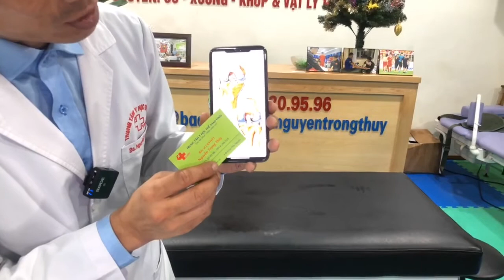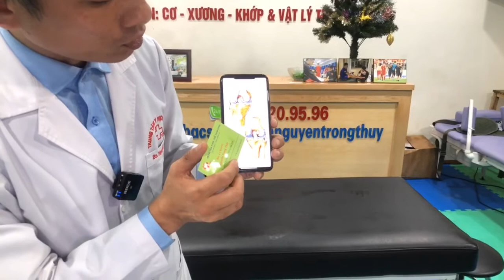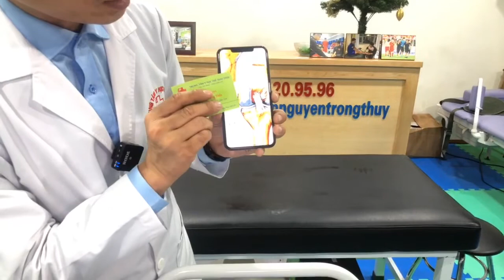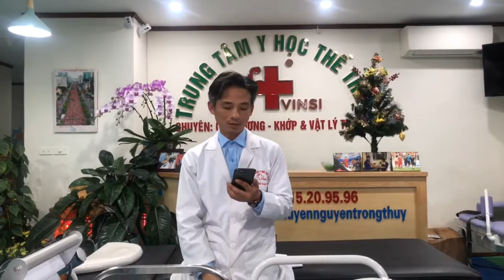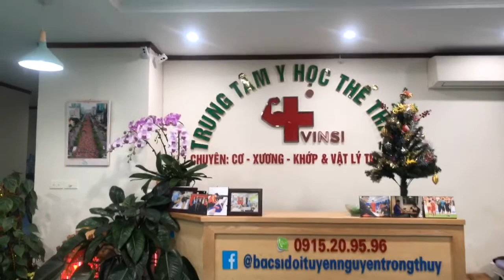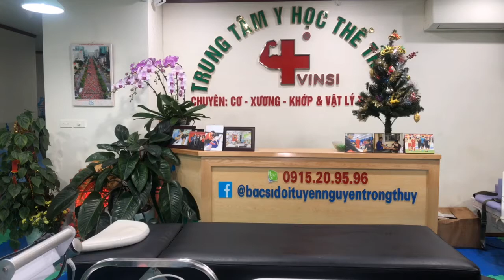Chấn thương RÁCH SỤN CHÊM ĐẦU GỐI CÓ ĐÁ BÓNG ĐƯỢC KHÔNG? | Bác sĩ Thể thao Nguyễn Trọng Thuỷ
Bạn có thể chơi bóng đá với một chiếc sụn chêm đầu gối bị rách không?!?
Sụn chêm không cố định, nó là lớp đệm cho đầu gối của bạn và nó di chuyển theo nhiều hướng. Nó bảo vệ đầu gối của bạn trong các môn thể thao như bóng đá, khi bạn tiến lên, lùi lại, di chuyển ngang và trên một đường chéo. Nhưng khi bạn bị chấn thương đâù gối mà bị xé rách sụn, bạn sẽ mất lớp đệm này. Bạn có thể chơi bóng đá khi bị rách sụn khớp, nhưng làm như vậy sẽ khiến bạn có nguy cơ bị chấn thương cao hơn.
Chơi thể thao khi đang bị chấn thương
Bạn có thể chơi thể thao khi vẫn đang bị chấn thương sụn chêm đầu gối. Chẳng hạn, Tennessee Titans chạy trở lại Chris Johnson đã không tiết lộ cho đến cuối mùa giải mà anh đã chơi qua một trong 13 tuần. Tuy nhiên, bác sĩ phẫu thuật chỉnh hình Eric S. Millstein. Đã không đồng ý với hành động này. Theo trang web của Millstein, chơi có thể khiến chấn thương đầu gối nặng nề thêm. Bạn cũng có thể gây tổn thương cho sụn đầu gối, dẫn đến đau nhiều hơn và có nguy cơ bị viêm khớp.
Những điều cần làm ngay khi bị chấn thương sụn chêm đầu gối.
Nghỉ ngơi là hành động đầu tiên khi sụn chêm đầu gối của bạn bị rách. Ngừng chơi thể thao nói chung và Bóng đá nói riêng, tránh tất cả các động tác và tư thế gây đau đầu gối của bạn. Bạn nên giữ đầu gối của bạn nâng cao hơn trái tim của mình càng thường xuyên càng tốt, chườm mát vài lần một ngày, từ 20 đến 30 phút mỗi lần và đeo băng ép nhẹ nhàng để tránh sưng. Nếu các triệu chứng của bạn biến mất sau một vài ngày, bác sĩ có thể cho bạn chơi bóng đá. Nếu đầu gối của bạn không đỡ đau, bạn có thể cần phẫu thuật, các Bác sĩ sẽ thăm khám và chỉ định bạn Vật lý trị liệu – Phục hồi chức năng (VLTL – PHCN), Tiêm huyết tương giàu tiểu cầu (PRP)…
Để tốt nhất cho đầu gối của Bạn, tốt nhất Bạn nên hỏi ý kiến các Bác sĩ thể thao, các chuyên gia VLTL và cả Bác sĩ phẫu thuật cho mình nữa….
Nếu bạn thấy HỮU ÍCH, xin CHIA SẺ bài viết VÌ SỨC KHỎE CỘNG ĐỒNG